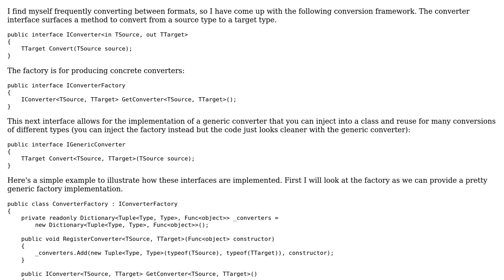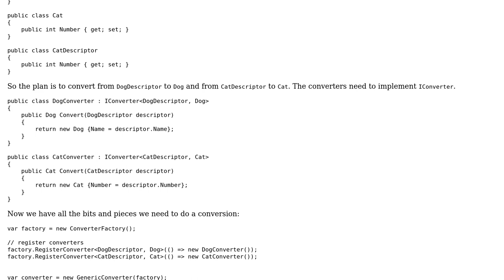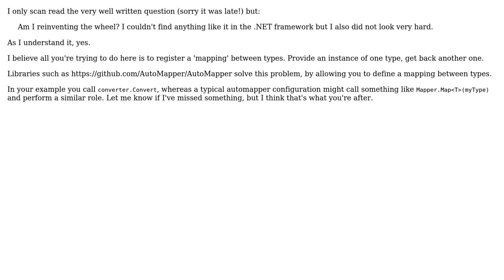Code Review: Generic Converter framework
With thanks & praise to God, and with thanks to the many people who have made this project possible! | Content (except music & images) licensed under CC BY-SA | Music | Images & others | With thanks to user svick user Jamal user Hawk user dougajmcdonald and the Stack Exchange Network Trademarks are property of their respective owners. You are responsible for your own actions.